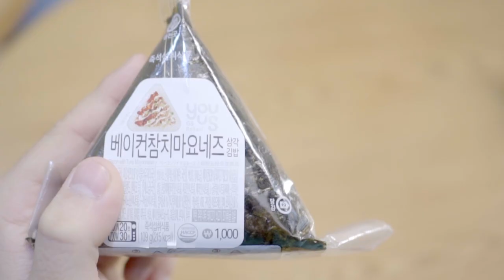😍 심장이 쿵쿵, 내 심장을 뛰게 하는 심쿵선배~! | 아 그 분이 CCC였구나~! | 저도 들어가고 싶은데 어떡해야 하나요? 😚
이제 삼각김밥은 그만~
사랑뿜뿜 CCC가 함께할게!
(feat. 7단 도시락을 든 선배)

심쿵선배 따라서 CCC 가입완료!!
선배님~ 밥 좀 사주세요 헤헤